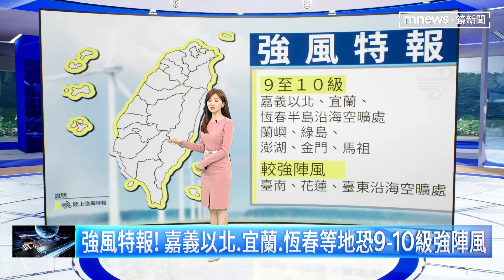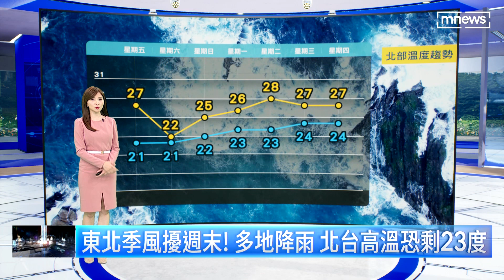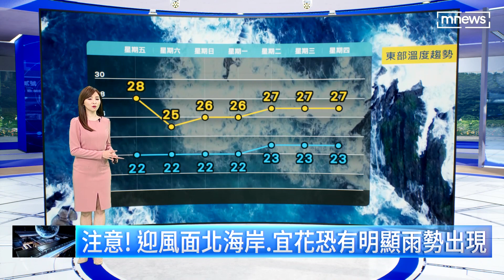【10/20週五天氣】東北季風擾週末假期！多地降雨 北台灣高溫恐剩23度｜鏡新聞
出門備傘！鋒面通過，中部、北部估先有一波降雨。東北季風逐漸增強，今天（10/20）下半天降雨擴及新竹以北到東半部。迎風面北海岸、宜蘭、花蓮恐有明顯雨勢出現。東北季風擾週末！多地降雨，北台灣高溫恐剩23度。